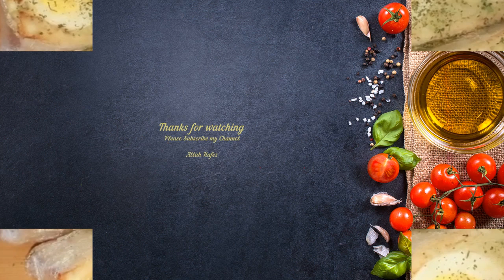How to make Egg Sandwich || Cabbage Egg Sandwich || How to Boil Soft Eggs || Making Brunch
I am Fahmida Khanam here on YouTube today I'm gonna share a video of Cabbage Egg Sandwich Recipe, hope you all gonna like this recipe.

Things you will need:
Cabbage 1/2
Salt 1 tsp
Black Pepper
Bit Salt 1 tsp
Honey 1 tsp
Vegetable oil 1tsp

Honey Mustard Dressing 1 tsp
Bread
Butter